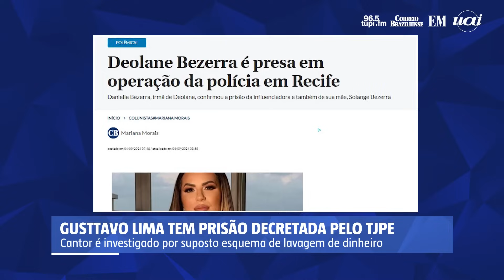Justiça decreta prisão do cantor sertanejo Gusttavo Lima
A Justiça de Pernambuco decretou, na tarde desta segunda-feira, 23 de setembro, a prisão do cantor sertanejo Gusttavo Lima.

A decisão foi proferida pela juíza Andrea Calado da Cruz, da 12ª Vara Criminal do Recife, em meio às investigações da “Operação Integration”, que apura um suposto esquema de lavagem de dinheiro.

Gusttavo Lima agora se junta à influenciadora digital Deolane Bezerra, que também foi presa no decorrer das investigações.

Acesse o site:

em.com.br